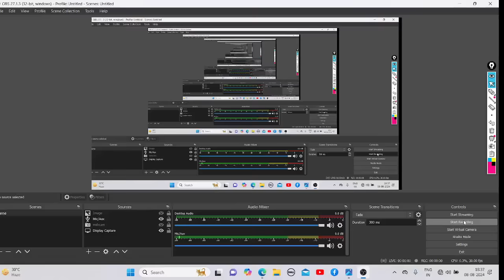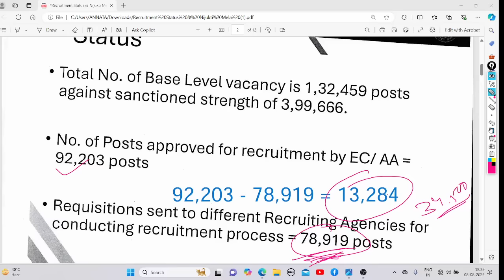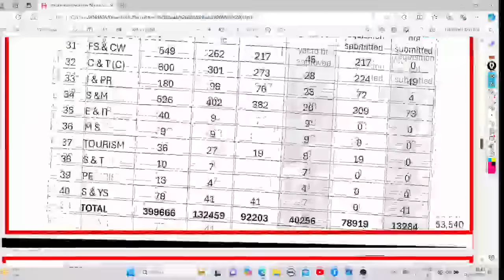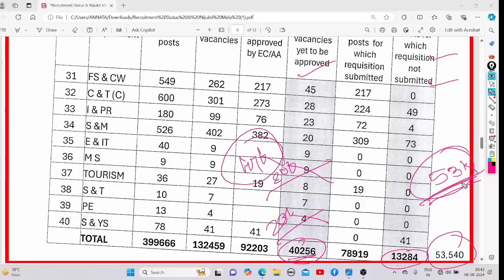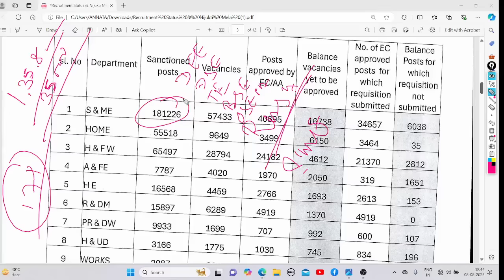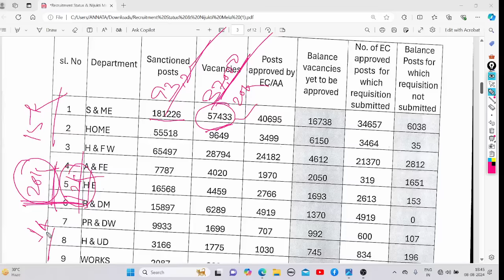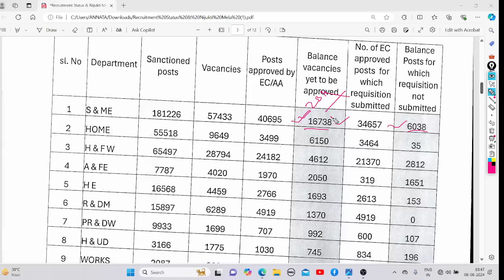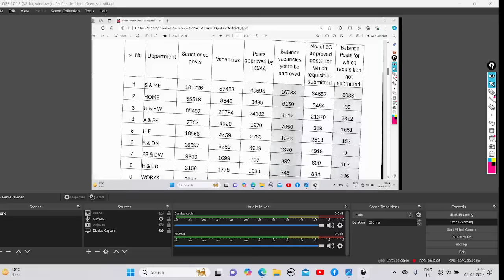53,540 Exact Post Advertisement Till December 🫴All Departments Analysis including SME (JT-RHT) & HE🤞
STEPS-
1- DOWNLOAD CEI MOCK TEST APP
2- RESISTER YOUR NO BY NOT CLICKING ON PARENTS OPTION
3- ENROLL INTO MOCK TEST